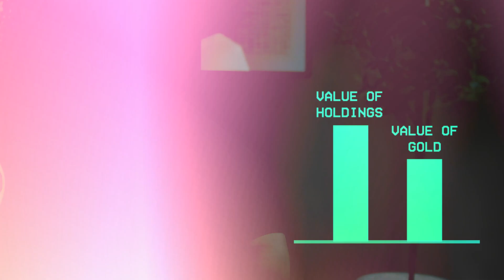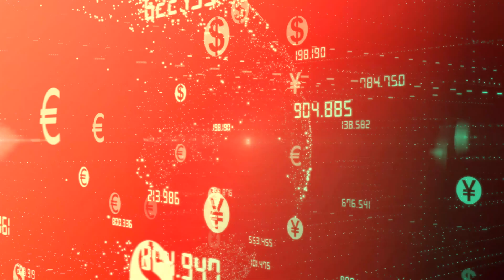HAQQ Academy - Lesson 7.2: Calculating Zakat on Cryptocurrency Holdings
In this lesson, we get practical about Zakat and cryptocurrency. We're covering how to calculate the charity you owe on your Cryptocurrency after holding them for one lunar year.

The key is to check if your held amount hits the Nisab—the minimum wealth required to pay Zakat, based on gold or silver's current value.
Calculating your Zakat is simple: if your crypto is at or above Nisab, you give away 2.5%. For traders, Zakat applies to your investment and profits. If you're just using crypto for purchases, you may not owe Zakat, but it's best to ask a scholar.